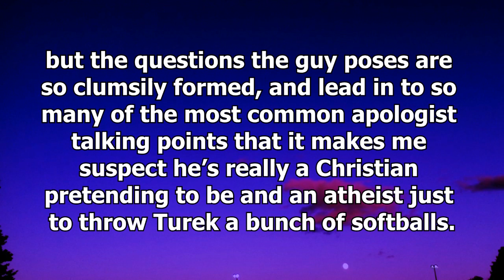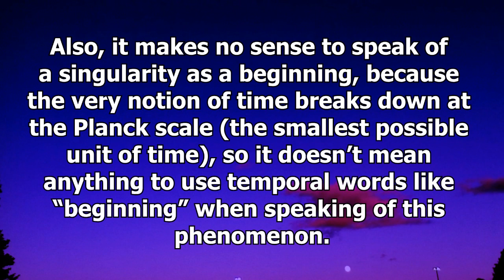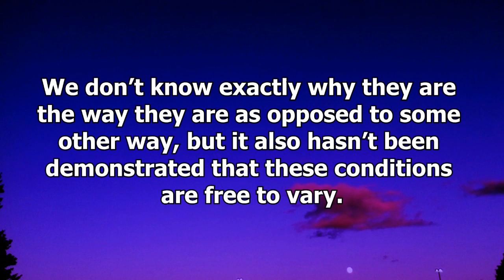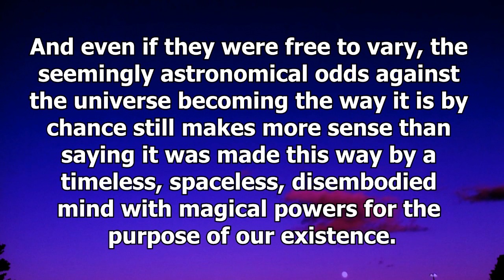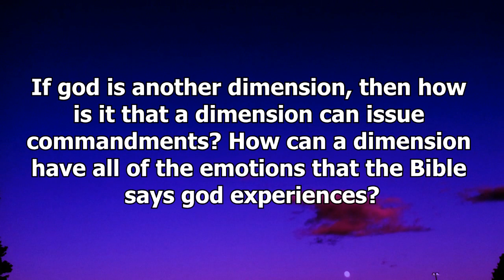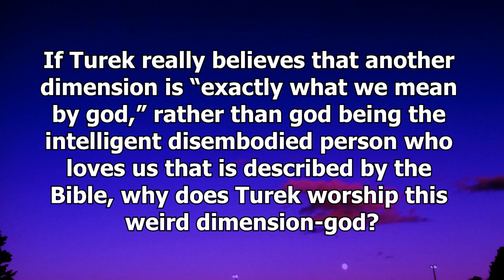Turek vs an "Atheist"